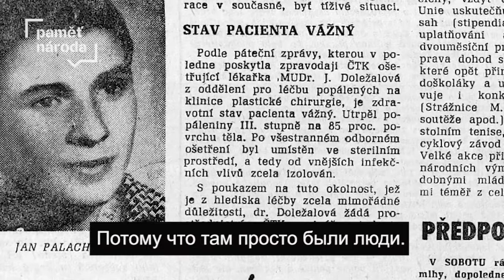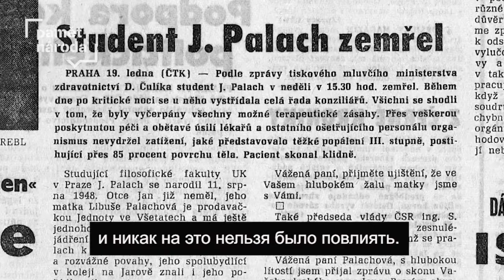Воспоминания медсестры Лианы Ганусовой, которая ухаживала за Яном Палахом в больнице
16 января 1969 года чешский студент философского факультета Карлова университета совершил самосожжение на Вацлавской площади в центре Праги в знак протеста против советской оккупации Чехословакии и политики нормализации.
Ян Палах получил 85% ожогов и умер в больнице 19 января. Чешский архив Paměť národa опубликовал интервью с медсестрой, которая ухаживала за Палахом в последние дни его жизни. Перевод: Ксения Тименчик. Субтитры: Тася Кругловых